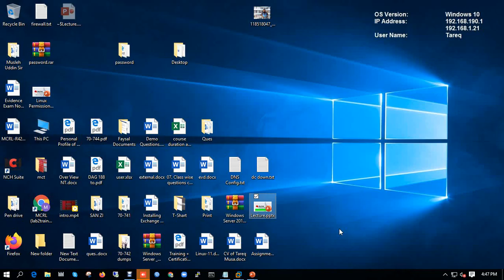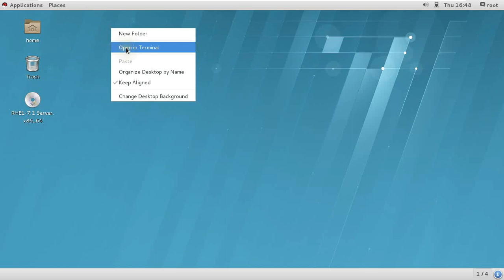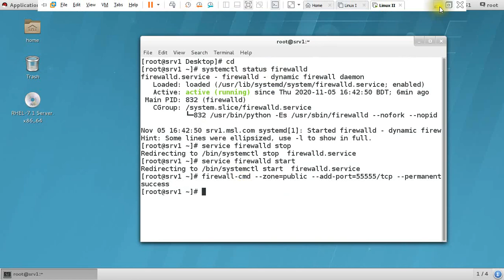How to Add Firewall rule to allow the port firewall rhel # firewall configure ||34 Lecture 34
1. For check firewalld status     # systemctl status firewalld

2. start or stop firewall service # service firewalld stop

3. Add Firewall rule to allow the port 55555/tcp to accept packets

firewall-cmd --zone=public --add-port=55555/tcp --permanent

4. For Firewall Reload Comman
firewall-cmd --reload

5. To check which port are allow in firewall
firewall-cmd --zone=public --list-ports

6. To remove Firewall port use this command
firewall-cmd --zone=public --remove-port=55555/tcp

7. To list open ports and services configured through firewalld, run the following command:
firewall-cmd --list-all

8. to list all allow ports
firewall-cmd --list-ports
add service to Firewall

9. Firewall allow Services check
#  firewall-cmd --zone=public --list-services

10. New Service allow in Firewall
firewall-cmd --zone=public --add-service=ftp

11. Remove Service From Firewall
 # firewall-cmd --zone=public --remove-service=ftp

MTCNA. MTCRE